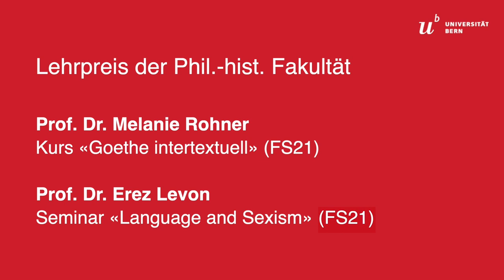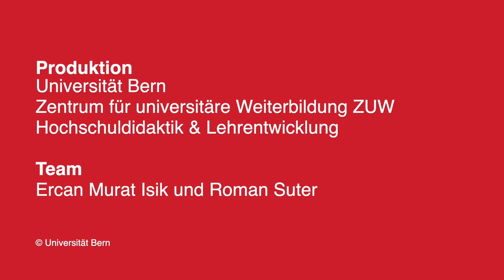Lehrpreise Phil.-hist. Fakultät FS21 – Prof. Dr. Melanie Rohner & Prof. Dr. Erez Levon im Porträt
Prof. Dr. Melanie Rohner vom Institut für Germanistik und Prof. Dr. Erez Levon vom Center for the Study of Language and Society wurden für ihre Veranstaltungen "Goethe intertextuell" und "Language and Sexism" mit dem Lehrpreis der Phil.-hist. Fakultät für das Frühjahrssemester 2021 ausgezeichnet. In den Veranstaltungen konnten sie mit Hilfe von Peer-Feedback bzw. Kontextualisieren der Lerninhalte die Studierenden begeistern und zu Diskussionen motivieren. Prof. Dr. Melanie Rohner und Prof. Dr. Erez Levon geben im Interview Einsicht in ihre Lehrerfahrungen, ihre Motivation und ihre Wünsche für die Lehre.